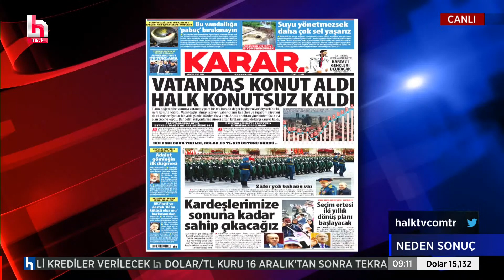Erdoğan'ın konut modeli nelere yol açacak? | Müjde diye duyuruldu ama...